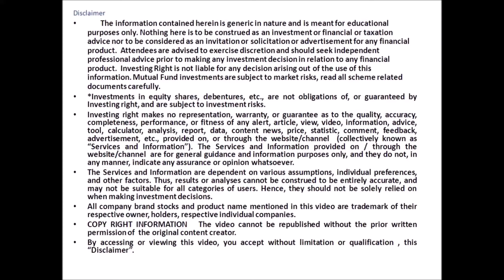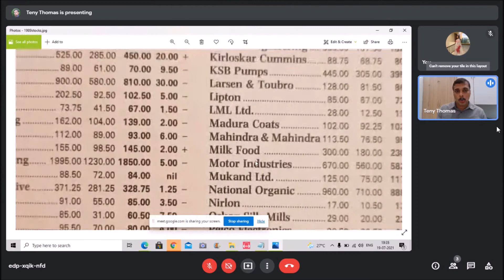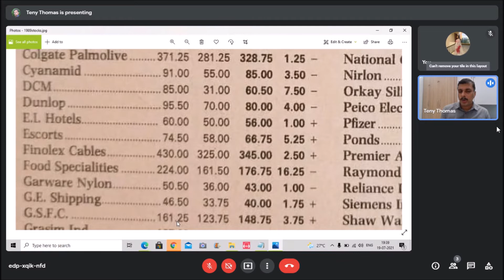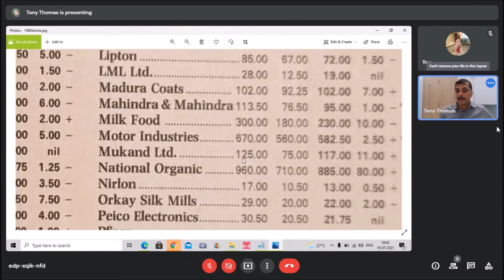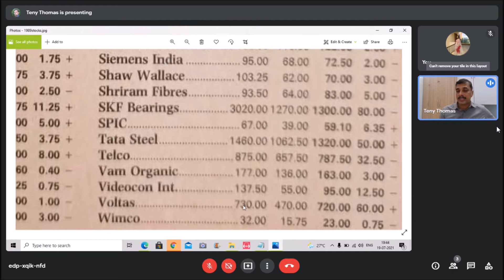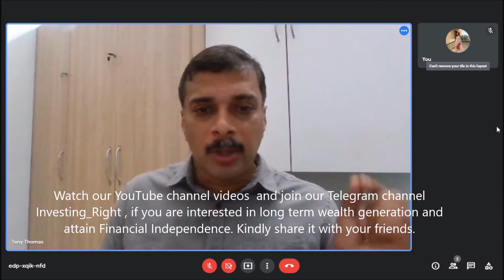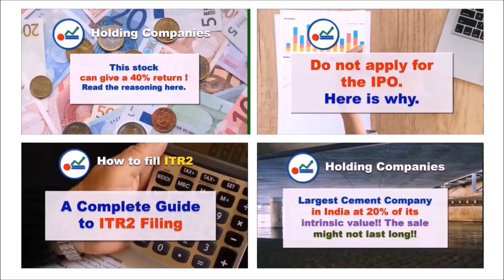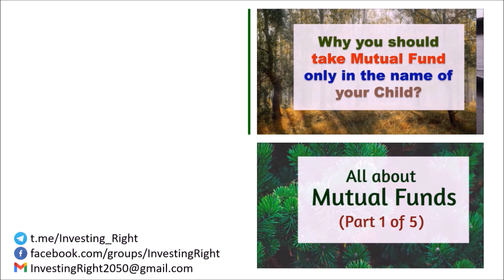302 Analysis of stock prices 3 decades back.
In this video , I explain the learning points of investors from analysing the prices of stocks three decades back.
A complete guide to Financial planning investingright investingrightmalayalam Sustainedwealthgeneration , setting financial goals ,investing right , investing right malayalam , investment, stock prices, new age themes,